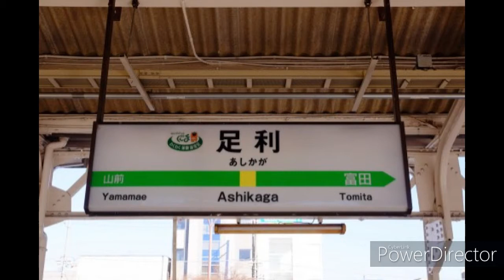渡良瀬橋 - 森高千里 - Acoustic cover by straymouse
超久しぶりに歌いました。
ずっと歌ってなかったので、以前より増して下手くそですがお許し下さい。
録音機材も久しぶりに使ったので、使い方を忘れてしまっていて、かなり四苦八苦しました。
もし良かったらお聴きください。